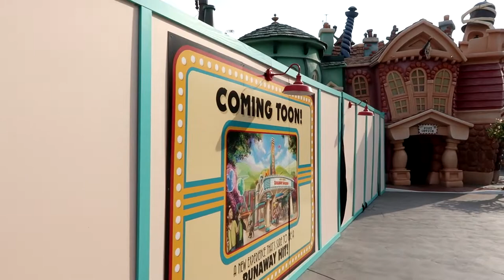Disneyland Full Tour - All The Lands Walkthrough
Take a walkthrough of the park and see all the lands at Disneyland in Anaheim, California, Ca. Recorded on 10/04/2021 (Camera: Canon G7X Mark II & hohem Gimbal)